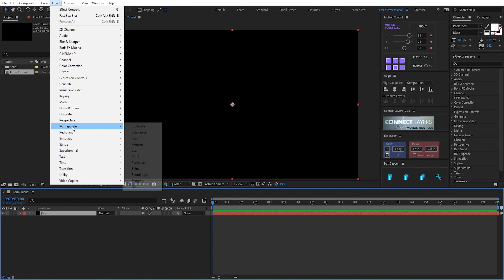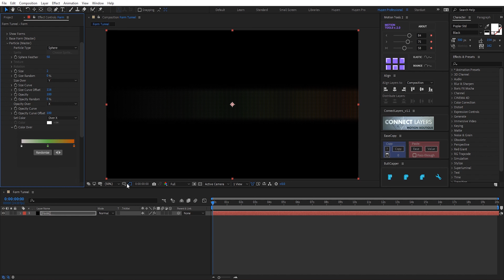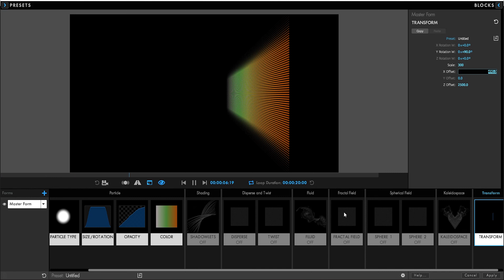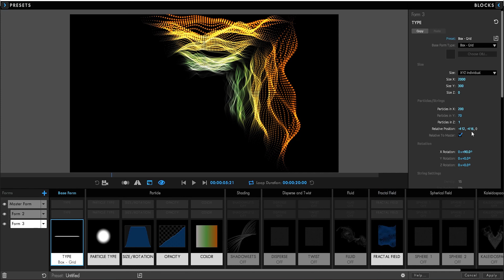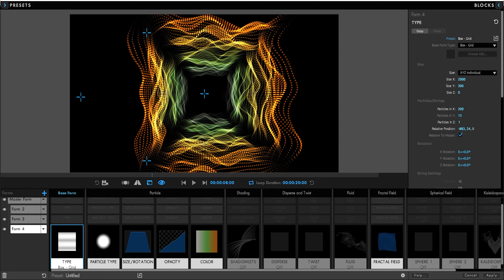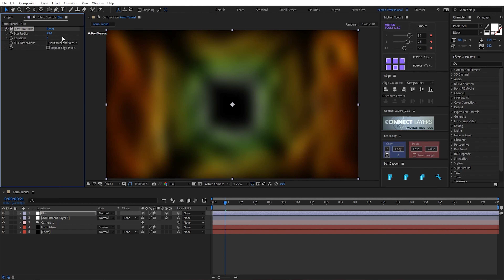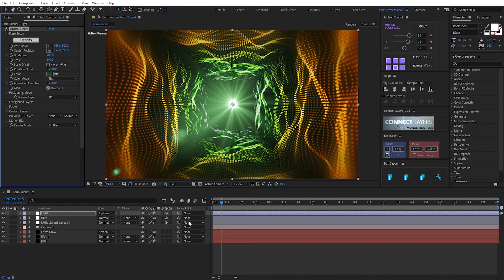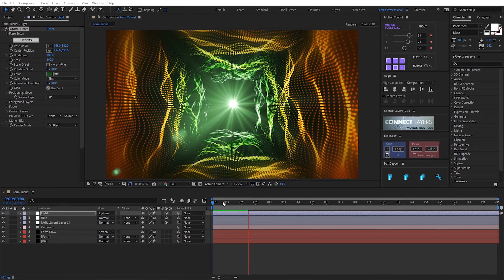Trapcode FORM Tutorial 33: Abstract Fractal Shadow Tunnel With FORM ❤ After Effects Tutorial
Welcome to How To Animate Tutorial Channel
💚 After Effects Tutorials | How To Animate Tutorial
💚 After Effects Motion Graphics Tutorials 💚 How To Animate Tutorial 💚
💲 Character Animation Tutorial 💲 Animation Tutorial in After Effects 💲 Rig Animation
⚡ How to Animate Speed Lines Tutorial In After Effects
🌈 Trapcode FORM Training Tutorials 🌈 Motion Graphics Tutorials In After Effects by How to Animate Tutorial
♻ Trapcode TAO Training Tutorials ♻ Trapcode Mir 3 Training Tutorials ♻